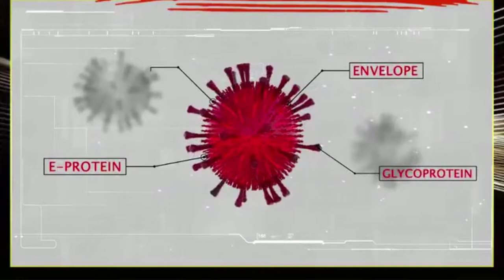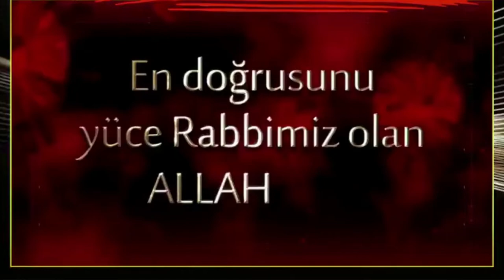COVID-19'A İŞARET EDEN AYET ve HADİSLER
► Ortaya çıkan covid-19 adlı korona virüse dair Kuran Kerim'in Müddessir sûresinde mucizevi işaretler bulunmaktadır.

► 74. Muddessir Sûresi (1) Ve Ey örtüsüne bürünen (2) kalk ve uyar (3) ve Rabbini tekbir et (4) ve elbiseni temizle (5) ve pislikten kaçın.